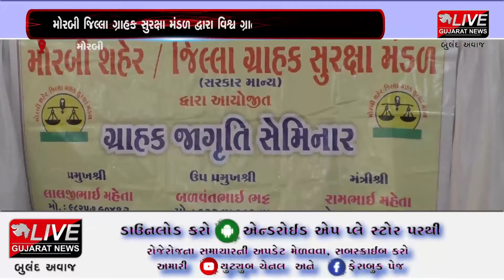મોરબી : ગ્રાહક સુરક્ષા મંડળ દ્વારા વિશ્વ ગ્રાહક સપ્તાહની કરાઈ ઉજવણી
મોરબી જિલ્લા ગ્રાહક સુરક્ષા મંડળ દ્વારા આજે વિશ્વ ગ્રાહક સપ્તાહની ઉજવણી કરવામાં આવી હતી. જેમા કર્મનિષ્ઠ કર્મચારી અને પ્રમાણિક વેપારીઓને સન્માનિત કરાયા હતા. મોરબી જિલ્લા ગ્રાહક સુરક્ષા મંડળના પ્રમુખ લાલજીભાઈ મહેતાની આગેવાની હેઠળ રાજકોટ જિલ્લા ગ્રાહક સુરક્ષા મંડળના પ્રમુખ અને પૂર્વ સાંસદ રમાબેન માવાણીનુ લાલ જાજમ પાથરી સ્વાગત કરાયુ હતુ.